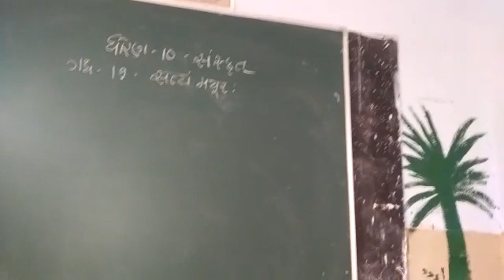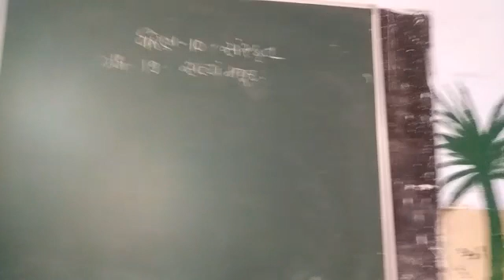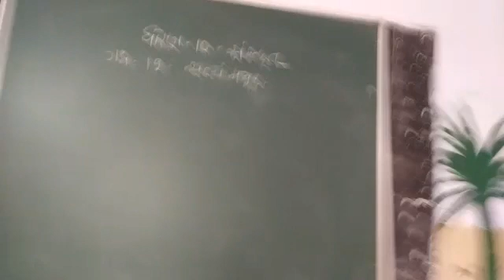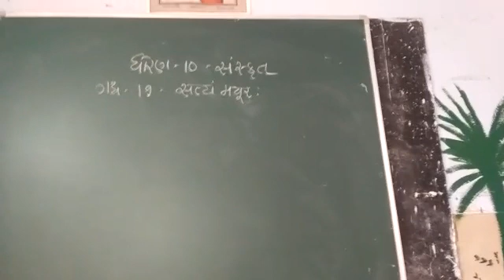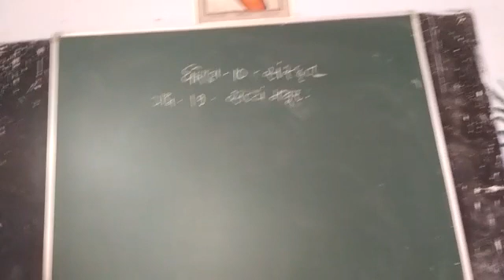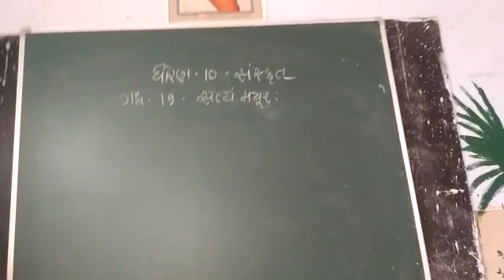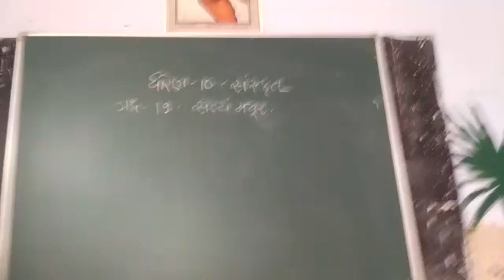2 January 2021(4)